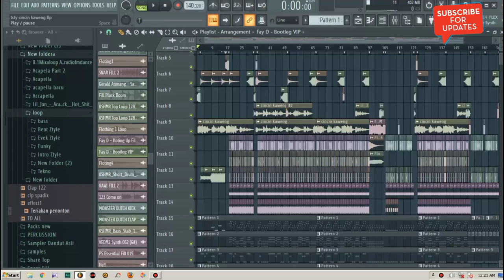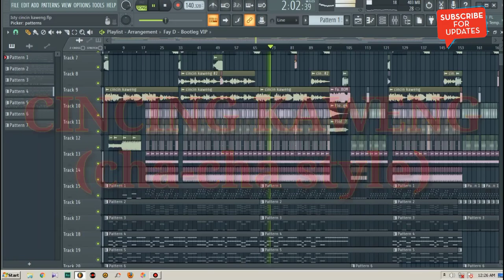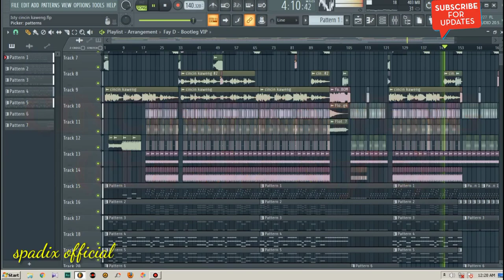CINCIN KAWENG - SPADIX 28™ (cha-cha Style)